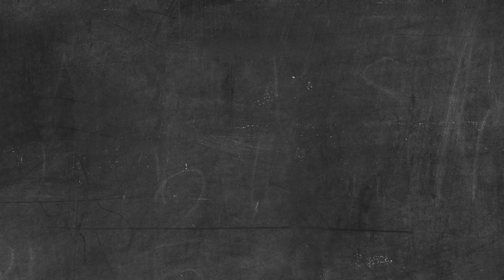PROBIOTICS AND SPORT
Probiotics help to absorb ions and minerals that are indispensable for physically active individuals and also they help the synthesis of certain vitamins namely the b group. Probiotics also help better to tolerate medication therapy during different injuries.